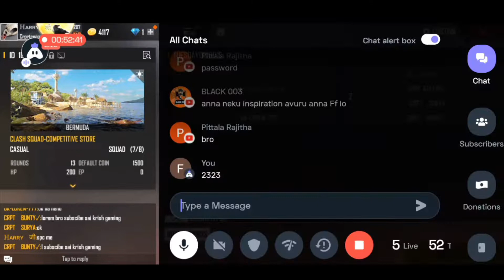inspired by me 👽🔥 | Must watch 😈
Heyyy uh😄

Welcome here ;-)

Am a shotgun player 😌

LOVE M1014 ❤️

channel link🔗
Reactions -

@Sai Krish gaming❤️ [ subs Hide ]

Note - Thiz songs are nocopysongs ✓

Song name 👇
Warsongs: Piercing Light (Mako Remix) | Music - League of Legends

Link 🖇️

HOPE UH ENJOYED THIZ VIDEO ❤

2.Garena free fire Brazil live
3.Garena free fire Brasil live
4.Garena free fire India live
5.Garena free fire singapore live
6.Garena free fire Thailand live